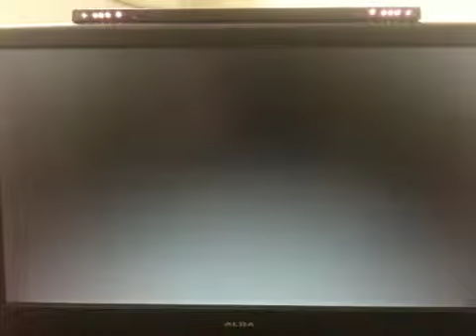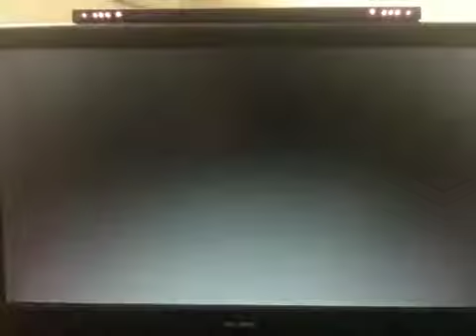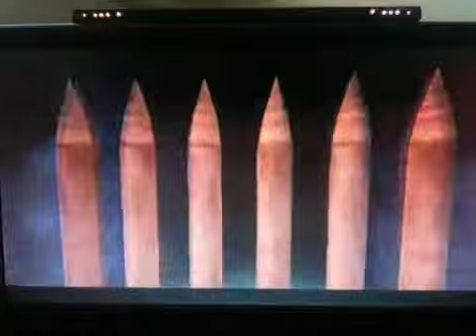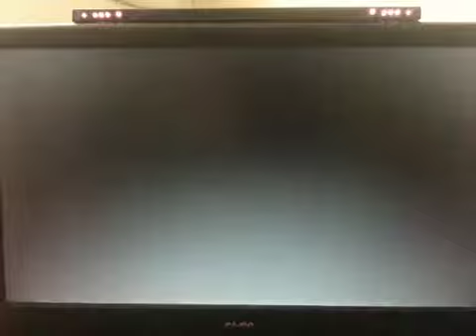Lets play Skyward Sword part 3